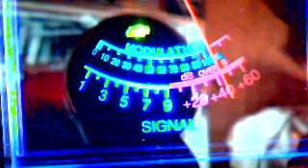back ground, sandman